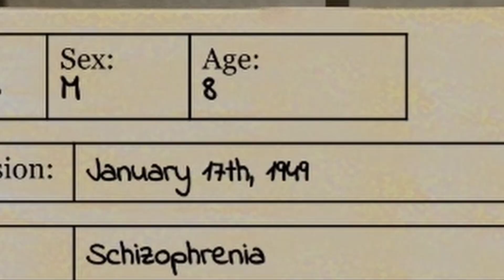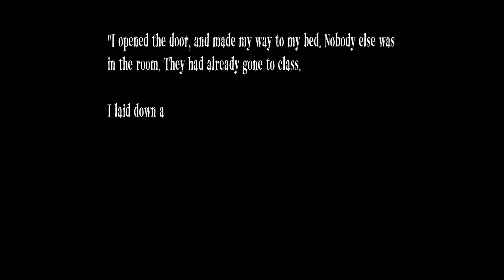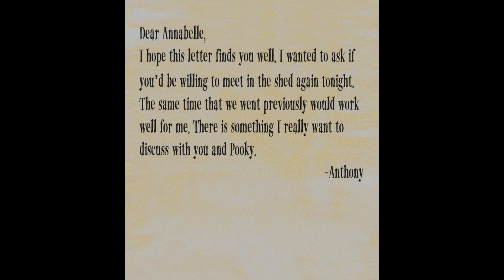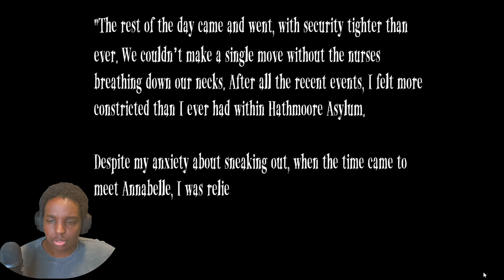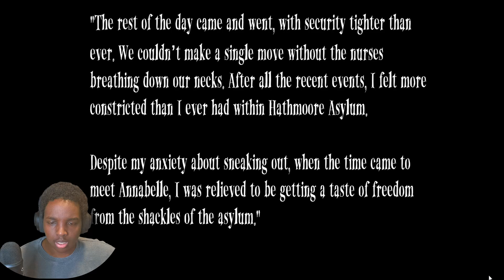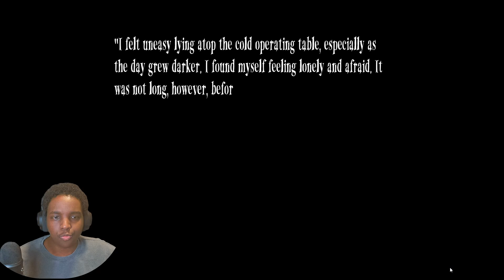Can We TRUST Our New Friend? | Imaginary Friend Asylum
Drop a LIKE FOR PART 4🔜🔜